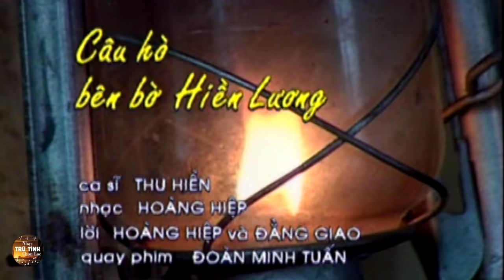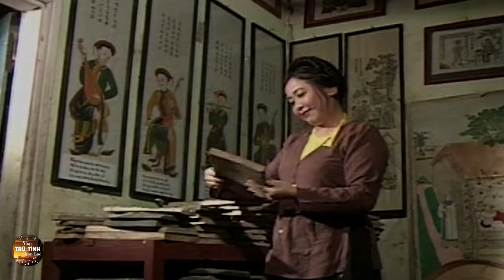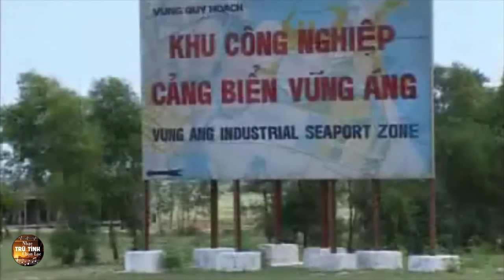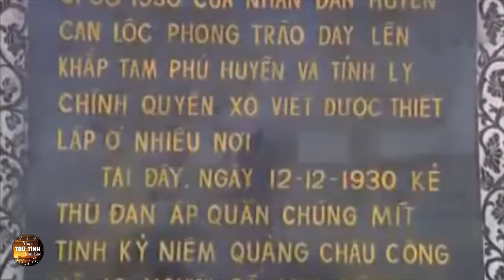1000 Năm Mới Có Giọng Ca Trữ Tình Hay Như Thế Này - Nhạc Trữ Tình Tuyển Tập Hay Nhất